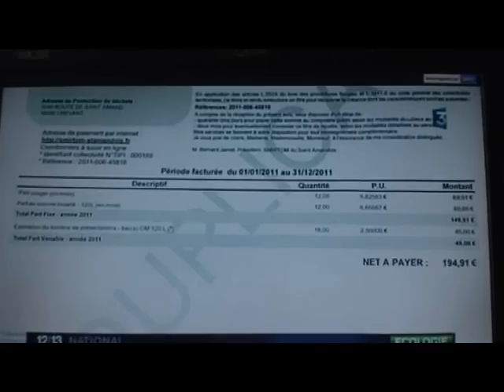Ramassage des ordures dans le Cher.wmv